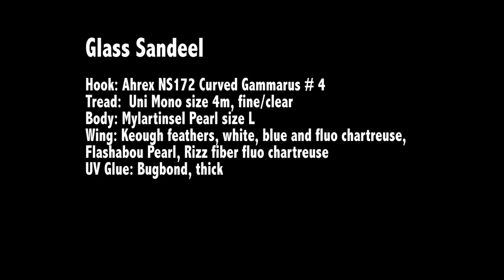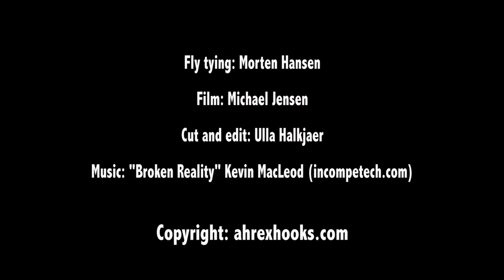AHREX - Glass Sandeel - Tied by Morten Hansen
Morten Hansen aka coastfly ties his Glass Sandeel.